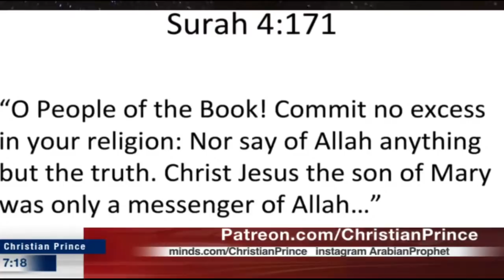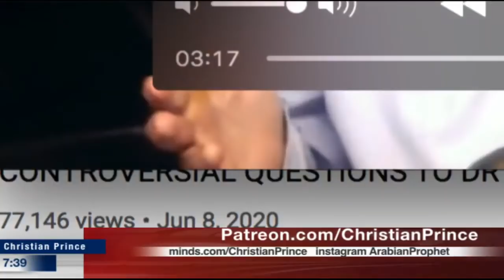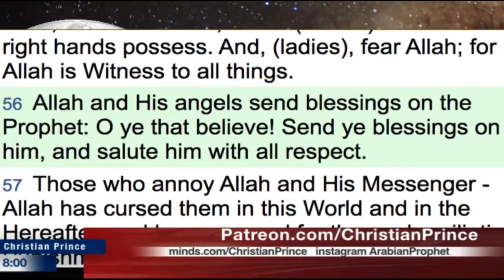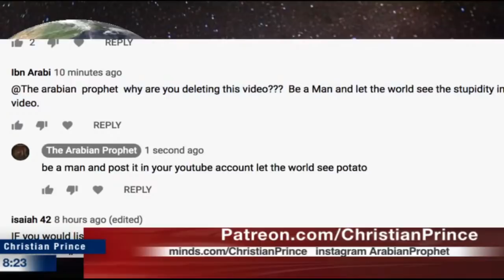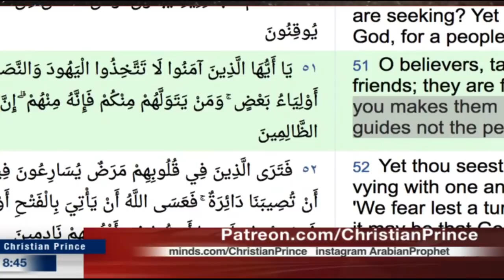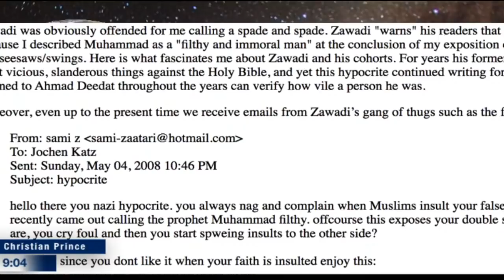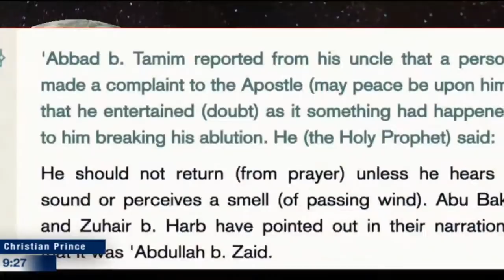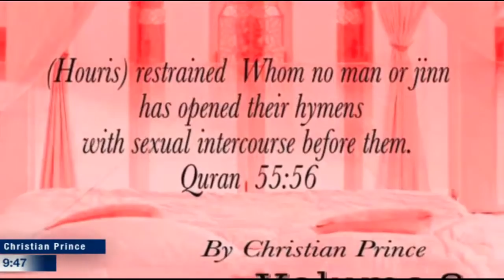David Wood: "You think Muhammad is God because he spit?" Muhammad Hijab the kid (Christian Prince )